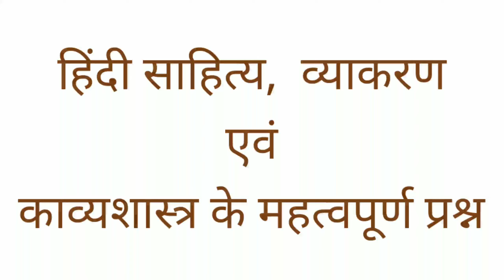हिंदी के महत्वपूर्ण प्रश्न